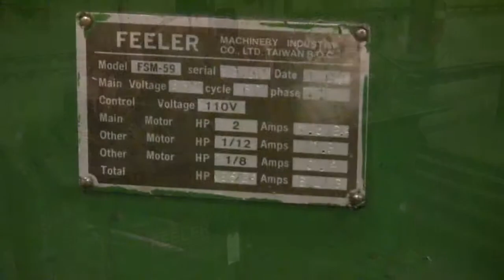11" x 18" Feeler Ultra Presicion Turret Lathe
This video is about 11" x 18" Feeler Ultra Presicion Turret Lathe